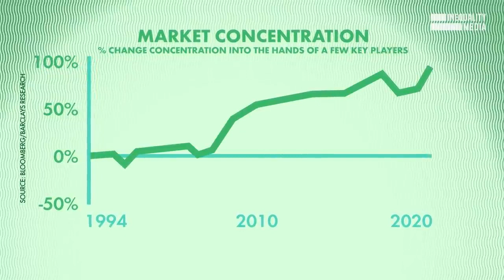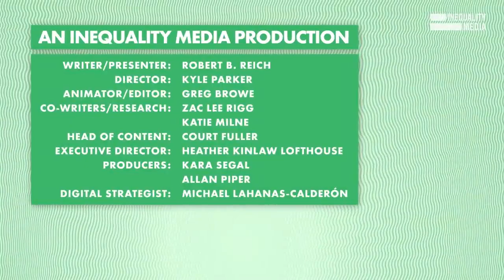You Are Being Lied to About Inflation Robert Reich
The underlying problem is not inflation. It’s corporate power. The entire American economy is concentrated into the hands of a few greedy, corporate giants with the power to raise prices.